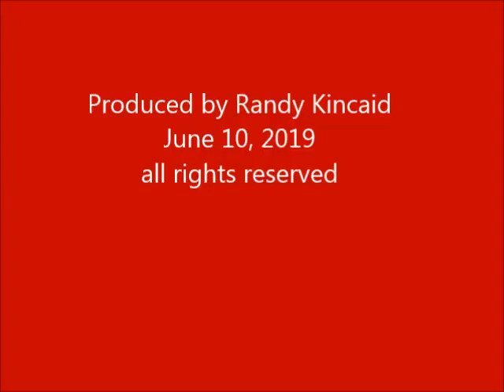Guildcraft Moulding & Millwork Liquidation Auction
business closing all equipment, supplies, forklift, tools, moldings, cabinet inventory being sold in an internet auction. go